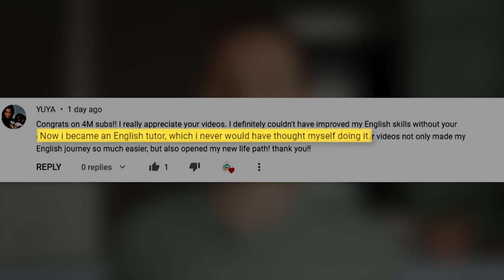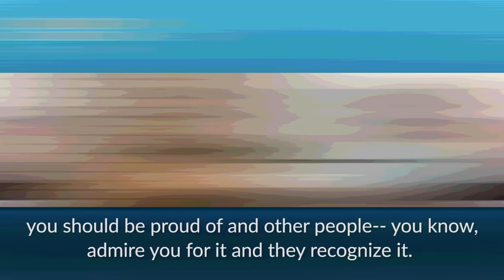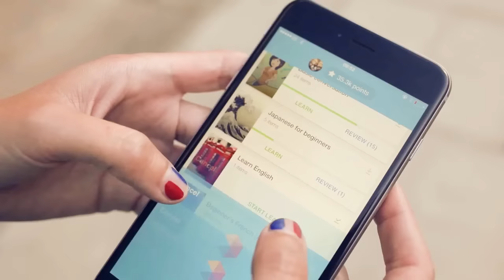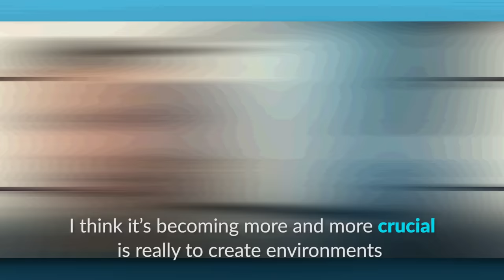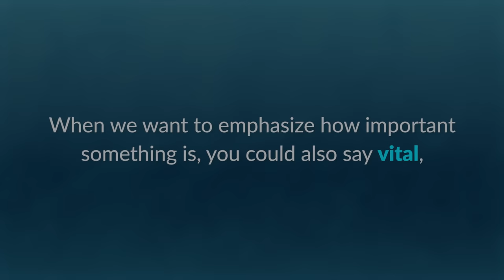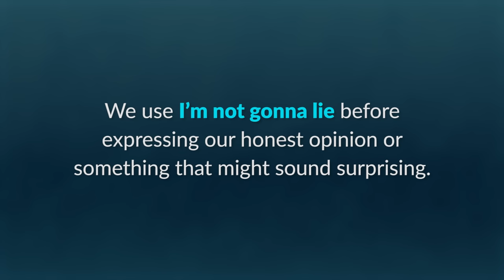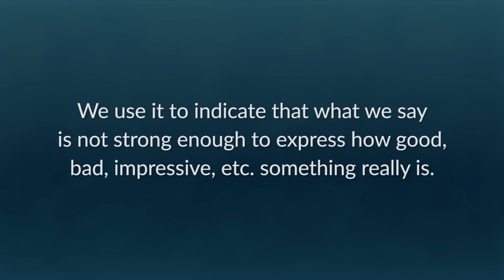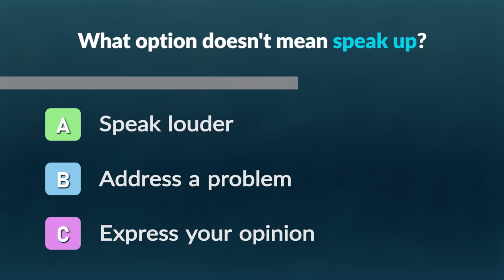This Accent Expert will Teach You How to Speak English with CONFIDENCE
In this lesson, we'll learn about how the phenomenom called the Impostor Syndrome can be affecting your development as an English learner, in this conversation that Ethan had with Hadar Shemesh, an incredibly skilled and insightful accent and fluency coach from Israel.

As usual, you will also learn new vocabulary, improve your pronunciation, and more!